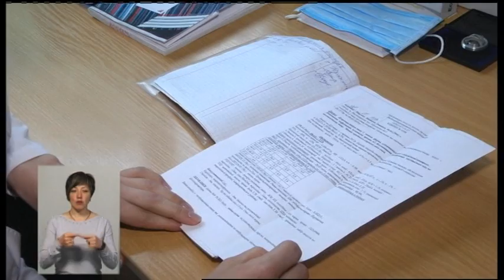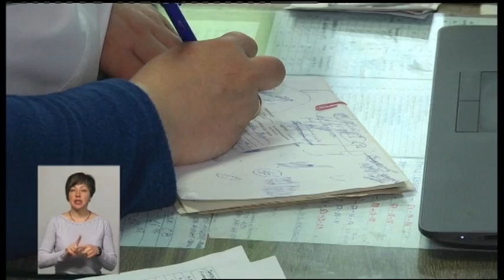07.05.2019. Новини. 19:00